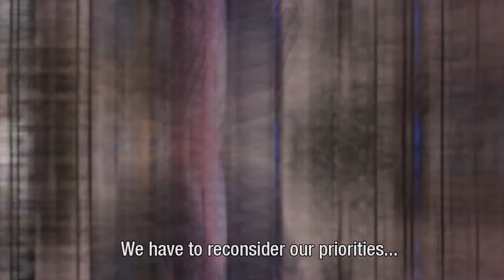How can we successfully adapt to ClimateChange... and what needs to be done? [Climate Adaptation] 🌎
How can we successfully adapt to 🌎🔥☔️ climatechange... and what needs to be done?
👉 "Next to climate adaptation I hope we will still be reducing emissions as well."

✨ What are your wishes for the next few years in terms of climate adaptation?

Thanks for your insights: Marcus van Toor, Erik van Eekelen /  EcoShape, Jacqueline Duiker, Egbert Roozen, Werner Schouten / Jonge Klimaatbeweging, Ed Anker / Gemeente Zwolle, Sacha Stolp / Gemeente Amsterdam, Carolien Wegman

ᴄᴀs 𝟸𝟶𝟸𝟷: ᴀᴄᴄᴇʟᴇʀᴀᴛɪɴɢ ᴀᴅᴀᴘᴛᴀᴛɪᴏɴ ᴀᴄᴛɪᴏɴ